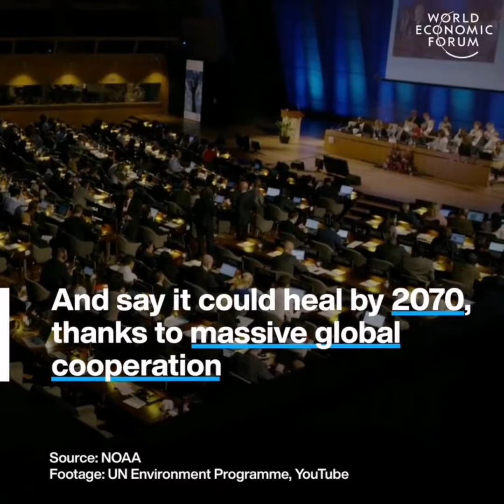Save & Protect Earth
Concentrations of harmful
chemicals have fallen 50% since 1980.
Learn more about protecting the planet by tapping
the link. @noaa